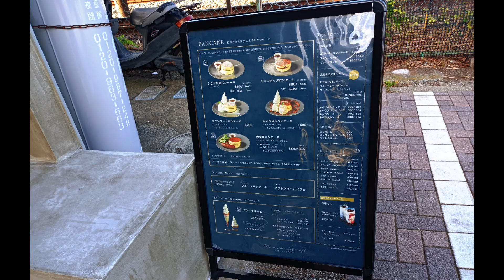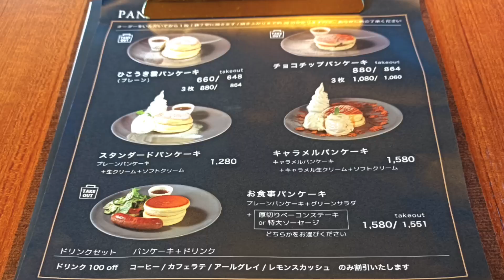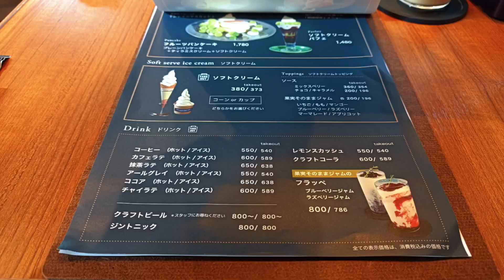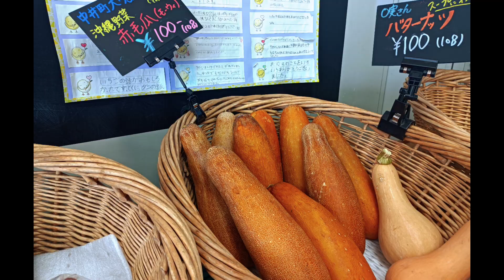2023年10月☆二宮町 の新店舗情報！等など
JR二宮駅南口から徒歩5分位！
二宮町二宮798（靴屋さん跡）
2023年8月からOPENされた
湘南フルーツクラフトさんに
やっと伺いました。
わたしも好きな土屋農園の
人気✨生ジャムを使われたパンケーキ🥞お食事系のパンケーキ🥞等が
頂けます。

※飲み物（カフェラテ税込み600円）は
パンケーキとセットで
100円OFFでした。🙇

オーガニックの品にも拘りが伺え、
これからも美味しい品々をご提供してくださりそうです。
ステキなcafeがちいさな町にできて
また一層、楽しくなりそうです♪

２軒目★荒井ベジアス平塚土屋農場
(通称/平塚土屋の直売所)
〒259-1205
神奈川県平塚市土屋５５５−３
わたしは「いつもお世話になっております🙇」
という感じで頻繁に買い出しに伺って
いたりもするのです。
助かる美味しいお野菜の直売店です！
⬆よろしければ、ご視聴下さいね

３軒目★KITCHIN パッケ
〒251-0037
神奈川県藤沢市鵠沼海岸７丁目６−１

この日は３種のデリカテッセンを
今は、お弁当も３種のお惣菜が選べて
1000円とのことでした。
次回が楽しみ〜♪🤤

余談ですが
お店の方々、鎌倉でフランスのフランのお店をされていられたお二人の
ような気がしてなりません。
気のせいかしら？？？
他人の空似？？？
お店の方もわたしのこと
気付かれていらしたように
思ったりして
勘違いばばあだからアレですが
次回、聞いちゃおっかなぁ😅

寒くなりましたので
皆さんもどうぞ、暖かくお過ごし下さいね。

私もココでもう少し、本越し入れて
介護の勉強（来年はケアマネ試験）してみます！🤓